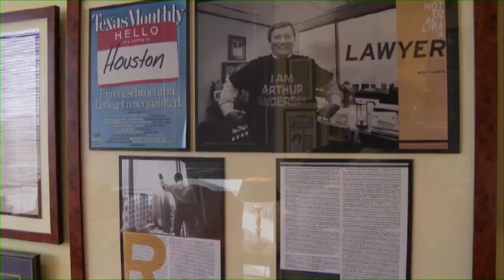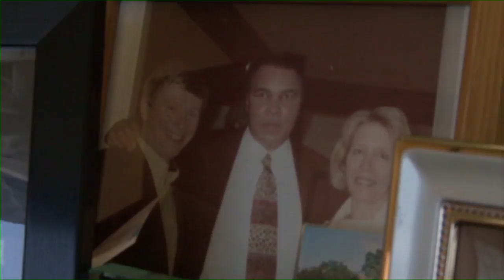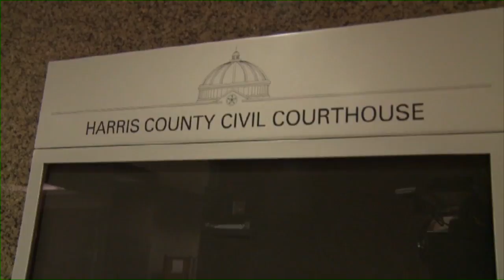PROFILE Ep 06 - RUSTY HARDIN, LEGENDARY ATTORNEY PREVIEW